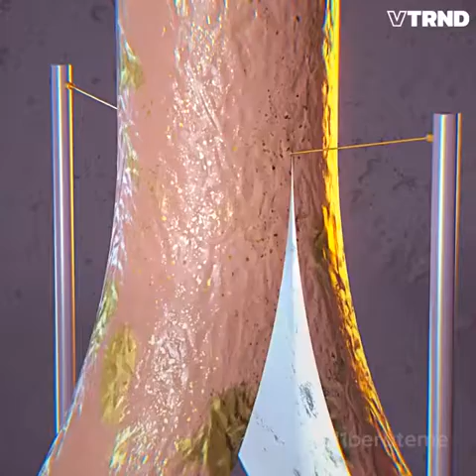Mind blowing video 😊😊😊😊